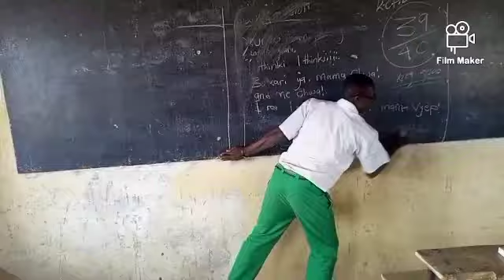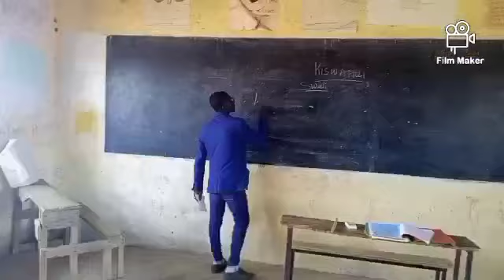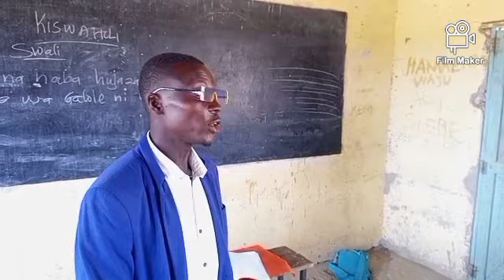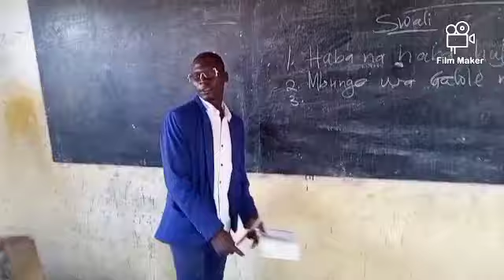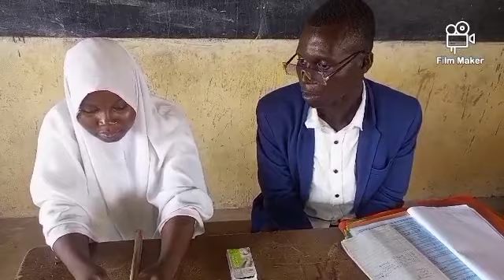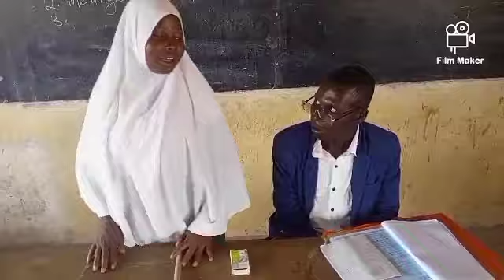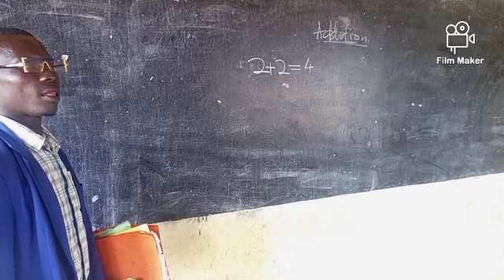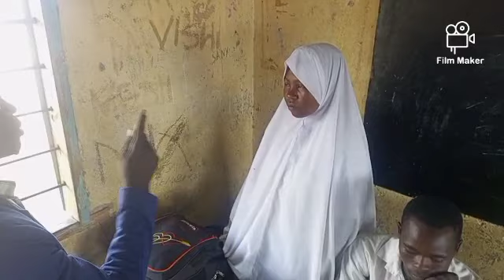dhulma part 1